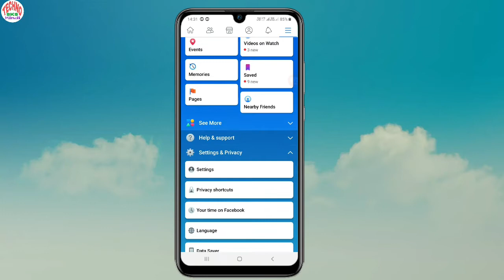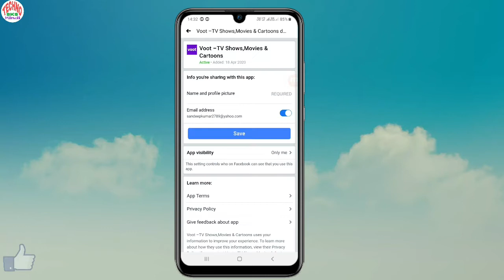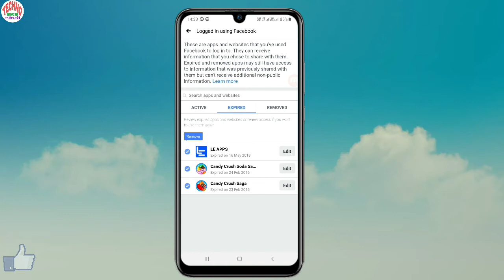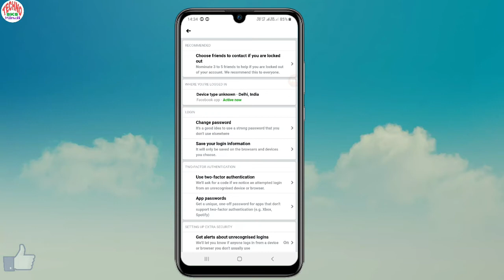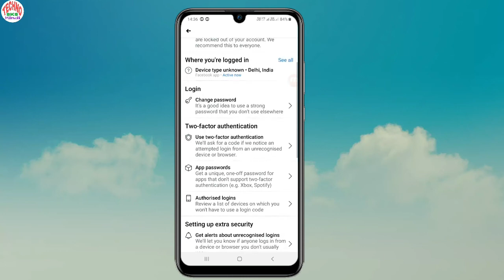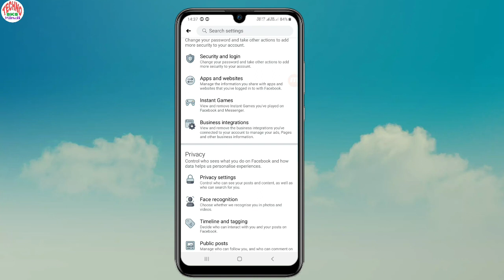How to Secure your Facebook Account in mobile | Facebook security setting in hindi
Hello dosto,
In this video I gonna show you how to secure your facebbok aacount in hindi matlab is video me maine bataya hai aap kaise apne facebbok account ko safe kar sakte hai, mujhe ummed aapko ye video pasand aayegi.